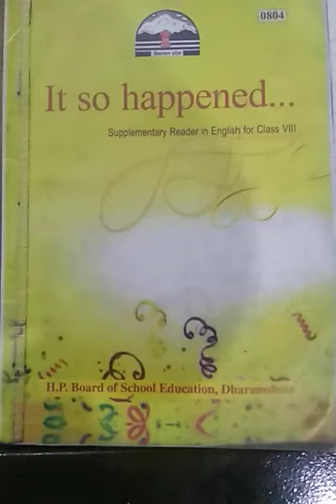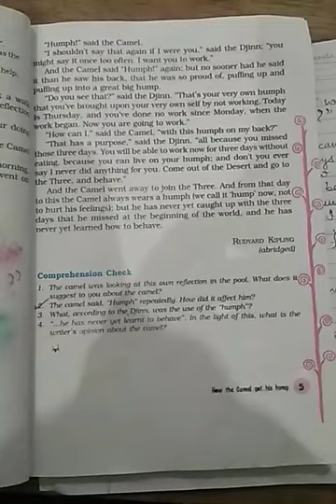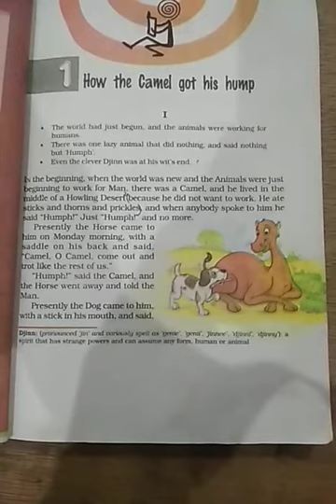Class VIII... How the Camel Got his Hump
Supplementary Reader... Presented by Narinder Kumar, PGT English, K. V. Naleti